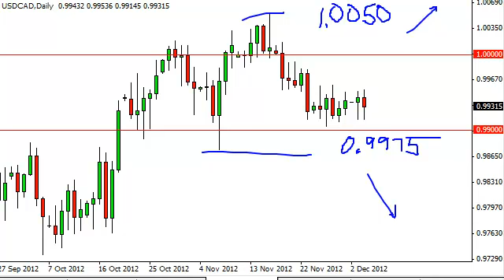USD/CAD Technical Analysis for December 5, 2012 by FXEmpire.com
USD/CAD pair. Forex Technical Analysis Forex Fundamental Analysis and Forex Brokers on FX Empire